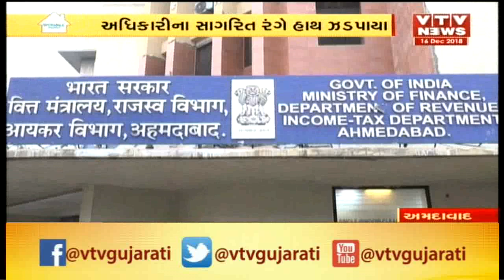Ahmedabad : ACB એ Income Tax ના Class I ના 2 અધિકારીઓ ને 8 lakh ની લાંચ લેતા ઝડપ્યા | Vtv News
Ahmedabad : ACB એ Income Tax ના Class I ના 2 અધિકારીઓ ને 8 lakh ની લાંચ લેતા ઝડપ્યા.